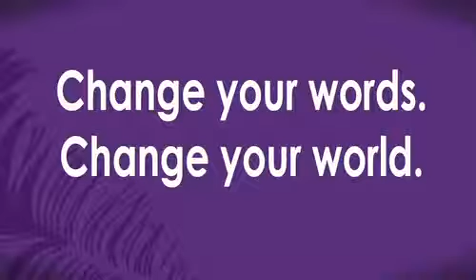The Power of Words | El poder de las palabras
El poder de las palabras es un precioso vídeo que nos da una lección a todos.